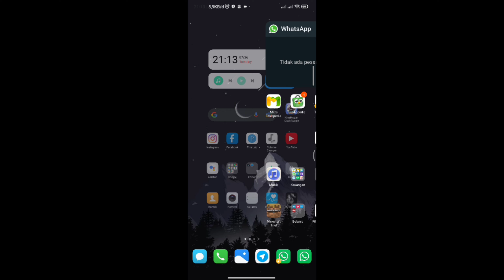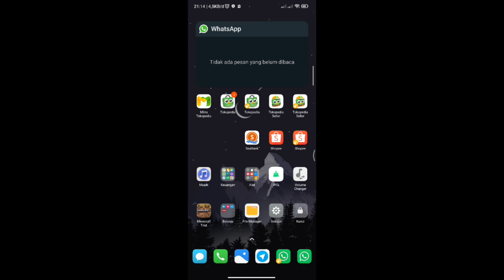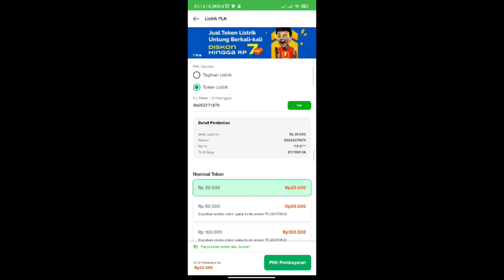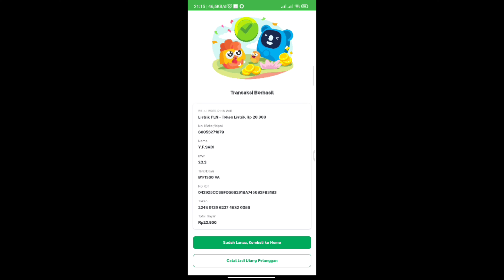Cara Isi Token Listrik Di Mitra Tokopedia, Tanpa Biaya Admin Simple dan cepat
Cara Isi Token Listrik di mitra tokopedia